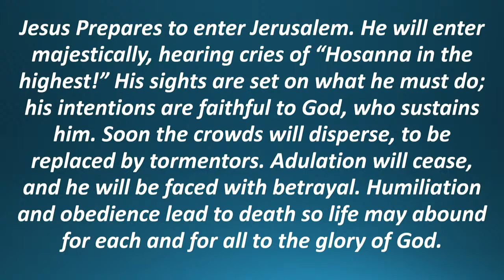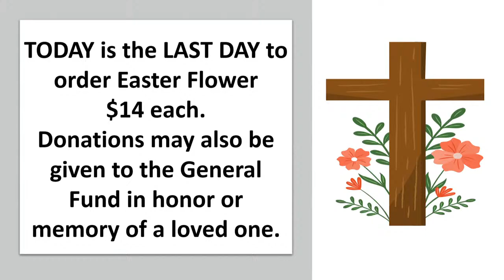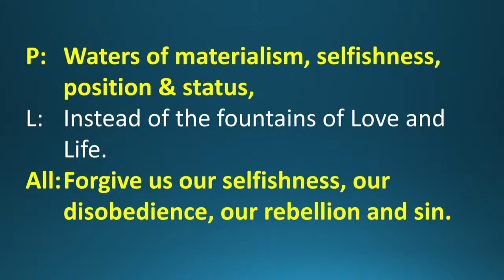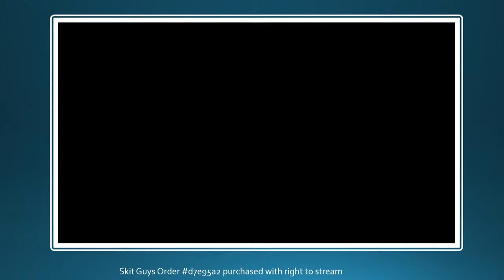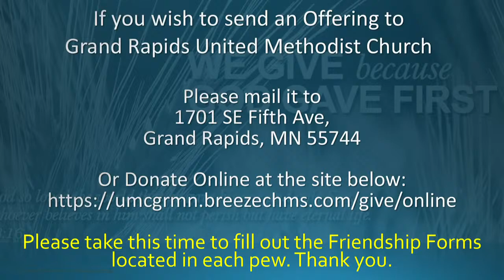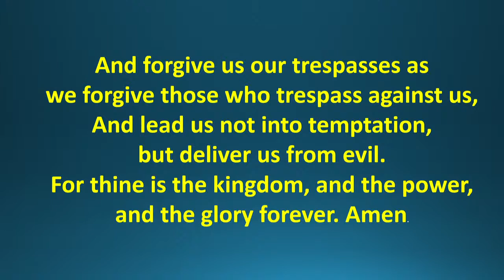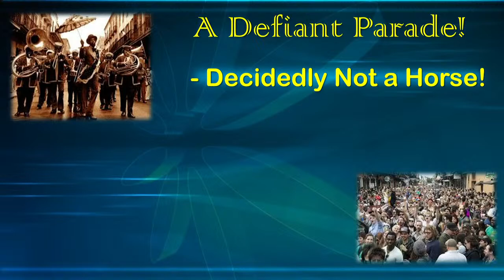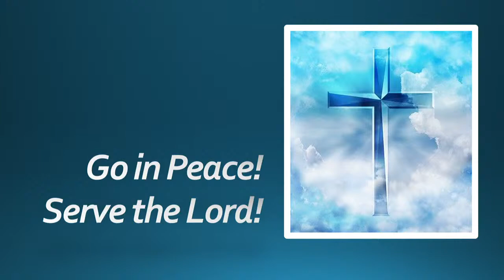3.24.24.GrumcWorshipService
Production staff: Justine Williams, Dave Watson, Pat Kutzorik, Darwin Kutzorik, Bonnie Drake